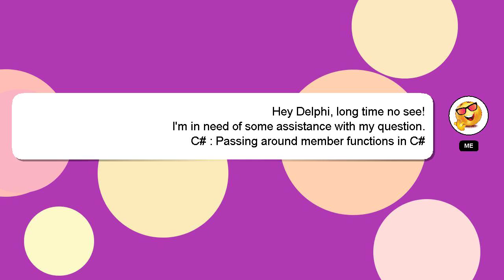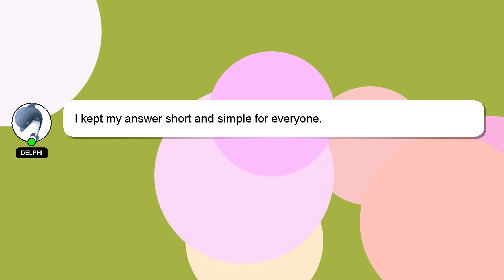C# : Passing around member functions in C#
in : around C# Passing C# functions member